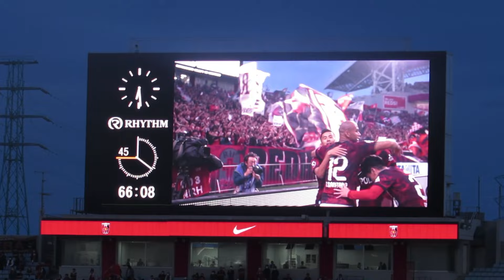修正版 2点目！ 敦樹ゴール 2024明治安田J1リーグ 第12節 2024年5月6日(月・休) 17:03 KICK OFF ＶＳ 横浜F・マリノス戦 ＠埼玉スタジアム2002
メインロアー北側で見ました。
画質等良くないので雰囲気だけ味わって下さい。

浦和レッズ　2　-　0　横浜F・マリノス

得点者
42分 伊藤 敦樹（浦和）
66分 伊藤 敦樹（浦和）

選手交代
11分 天野 純  → 山根 陸（横浜F・マリノス）
62分 水沼 宏太 → ヤン マテウス（横浜F・マリノス）
62分 井上 健太 → 宮市 亮（横浜F・マリノス）
62分 塩貝 健人 → 植中 朝日（横浜F・マリノス）
62分 渡辺 皓太 → 山村 和也（横浜F・マリノス）
76分 中島 翔哉 → ブライアン リンセン（浦和）
76分 前田 直輝 → エカニット パンヤ（浦和）

警告
33分 石原 広教（浦和）
37分 アレクサンダー ショルツ（浦和）